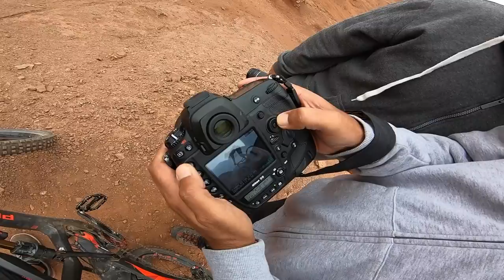Mountain Bike Freeride! Bajando Líneas y Saltos con la Polygon Xquarone en Antofagasta, Chile!